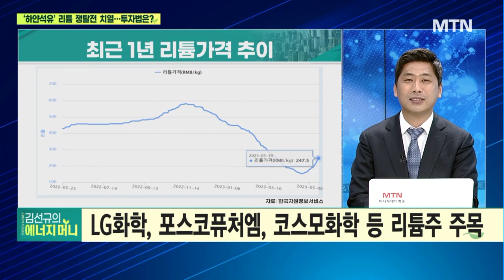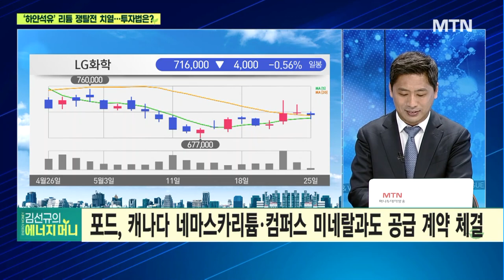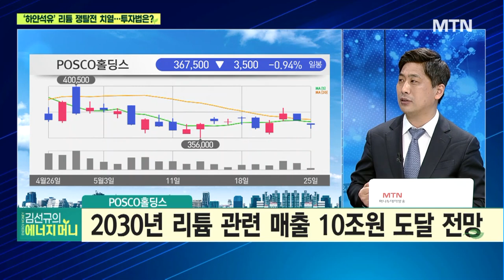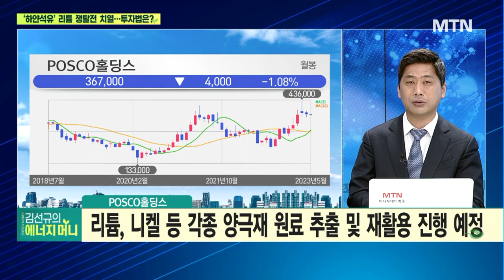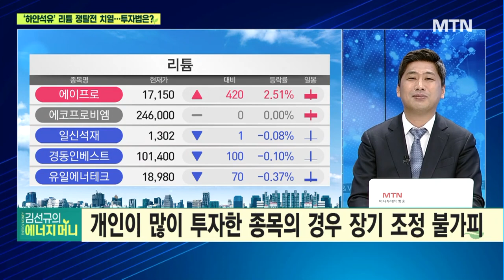[김선규의 에너지머니] 리튬주 반등 국면… 원자재주로 투자 시선 돌려볼까? / 머니투데이방송 (증시, 증권)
05/25 이슈&뷰

출연 : 김선규 SC글로벌센터 소장

Q. 중국이 선점한 리튬 시장… 미국· 유럽 견제 심해진다?
Q. 리튬 가격, 한달 새 53% 급등… 의미는?
Q. 리튬주 반등 국면… 원자재주로 투자 시선 돌려볼까?
Q. 美포드, 배터리 핵심 '리튬' 확보 위해 광폭 행보?
Q. '석유공룡' 엑슨모빌도 리튬 개발 나섰다?
Q. 국내 기업들, '리튬'　확보 준비는 어떻게?
Q. 리튬 관련주, 옥석가리기 전략은?